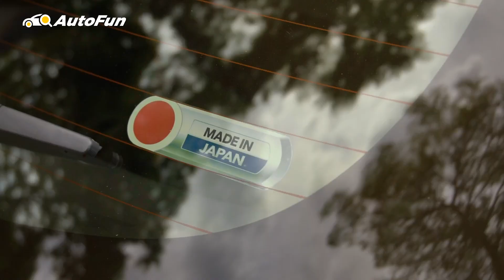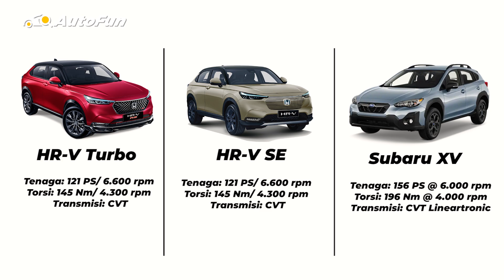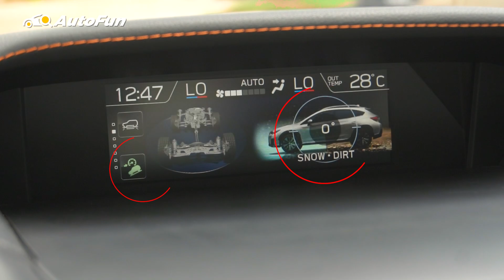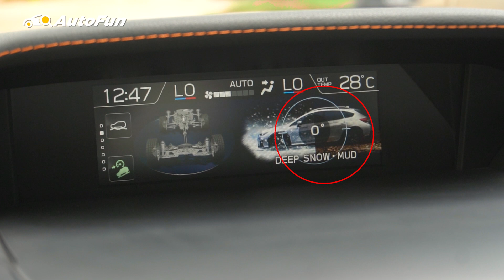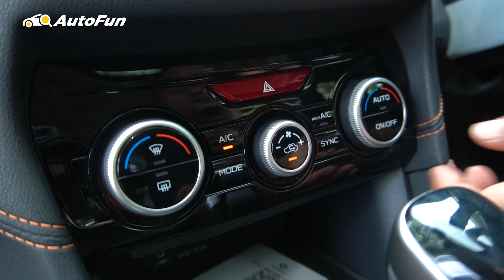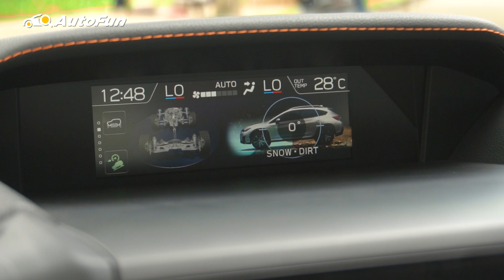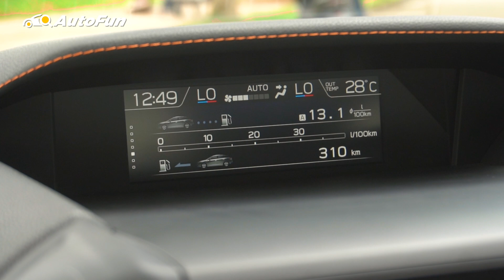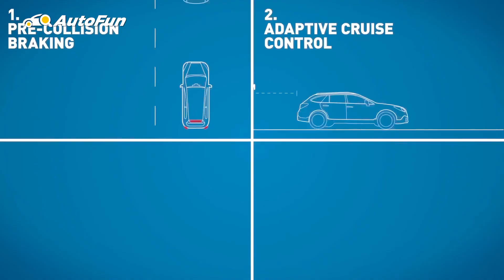SEHARGA HR-V, BISA DISIKSA SESUKA HATI! | Review Lengkap SUBARU XV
Meski harganya hanya sepantar HR-V, Subaru XV menawarkan sesuatu yang jauh berbeda. Mungkin jika dilihat sepintas seperti sosok pendiam yang tak percaya diri unjuk gigi. Namun ketika menginjak tanah, barulah terasa otot kakinya seram. Mencengkram dengan pasti tanpa kehilangan traksi.

Ia diimpor utuh dari Jepang. Dan dibagi dalam dua varian. Yang hebat, atas semua kehebatannya harga tetap kompetitif. Tapi apakah semua unsurnya hebat? Simak videonya!